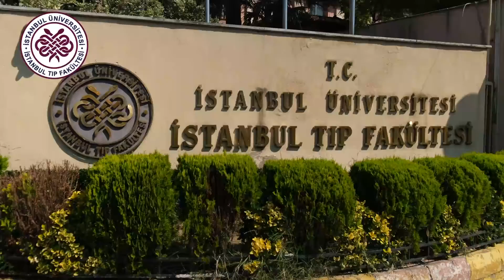İstanbul Tıp Fakültesi Tercih ve Tanıtım Günleri Videosu 2022